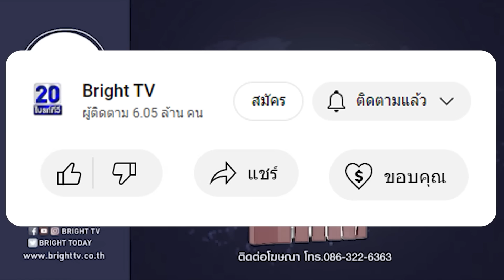พล.ต.ท.ภาณุรัตน์ ผู้ช่วย ผบ.ตร. เปิดปฏิบัติการปูพรม จ.สมุทรปราการ บุกค้น 5 เป้าหมาย ล่าผู้ค้ายา